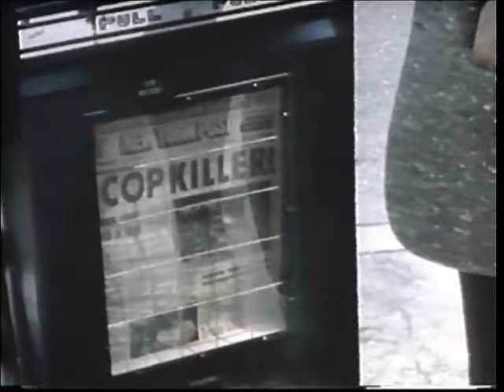Copkiller - John Maus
Copkiller by John Maus
(John Lydon, Harvey Keitel)

 "Cop Killer is the perfect way of putting over the idea that any worthwhile political or artistic agenda should be seeking an undoing of the situation as it stands. Whether the status quo is a political state or a musical language, the idea should be to kill or overthrow that. The song's not about killing a human being, but about overcoming inhumanity; destroying the machinery that turns us toward an end other than ourselves."

Copkiller or Copkiller (l'assassino dei poliziotti), also known as Corrupt and
The Order of Death, is a 1983 Italian crime thriller directed by Roberto Faenza and starring Harvey Keitel and musician John Lydon, singer for the Sex Pistols and Public Image Ltd.
It is based on Hugh Fleetwood's novel The Order of Death, which was set to be the original title of the production. Fleetwood also adapted and wrote the screenplay with Faenza and Ennio de Concini. The music was composed by Ennio Morricone.

According to IMDb it was filmed in 1981 and released in 1983 in Italy and 1984 in United States. It is John Lydon's only starring role in film to date.